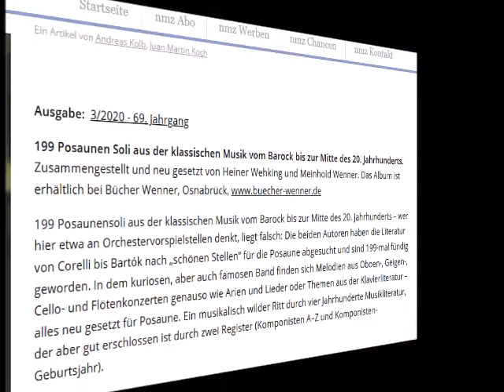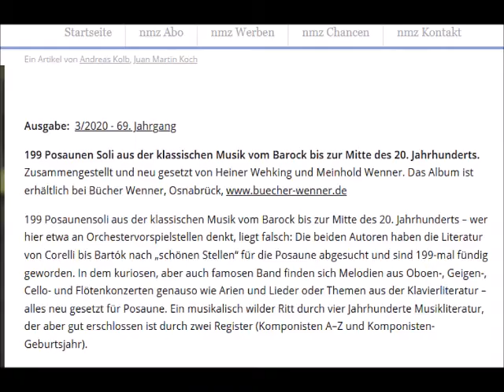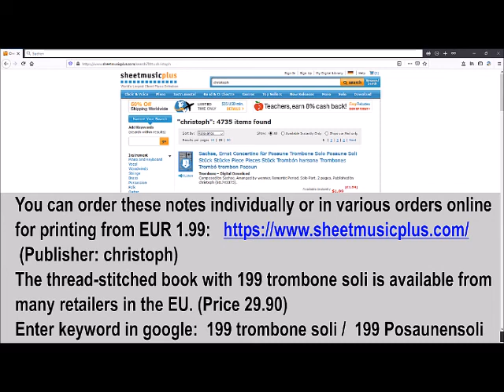Vanhal, Johann Babtist Koncert für Violine C-Dur Adagio Trombone Posaune Solo